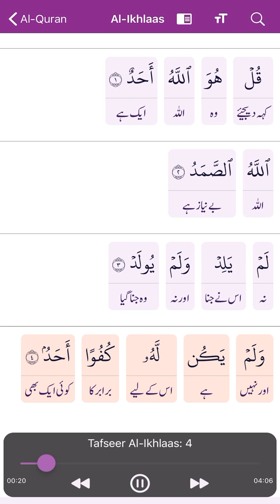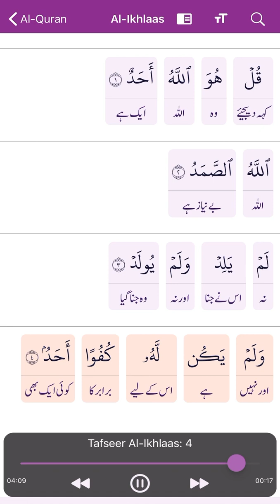Surah Al Ikhlas Full Tafsir By Farhat Hashmi